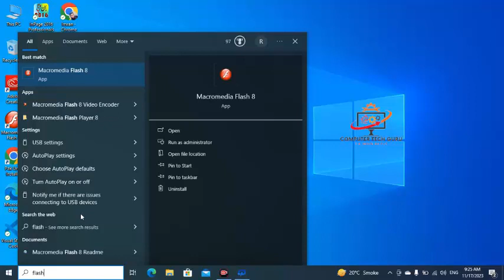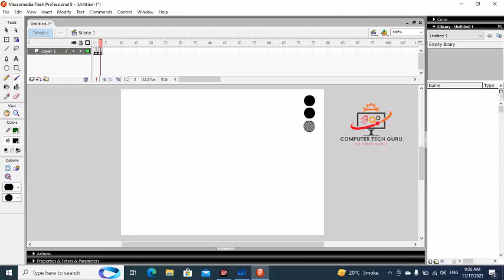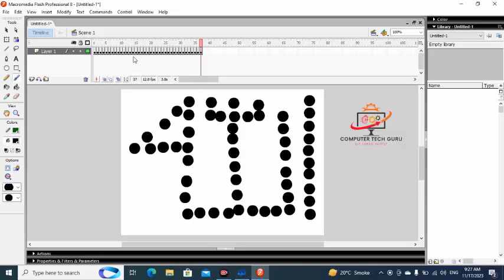Computer Tech Guru, Macromedia Flash 8, create frame-by-frame animations, Flash 8 animations,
Welcome to  Computer Tech Guru

Macromedia Flash 8 was a multimedia authoring tool developed by Macromedia, which later became part of Adobe Systems. It was released in 2005 and became a popular choice for creating interactive and animated content for the web. Here are some key features and aspects of Macromedia Flash 8:

Animation Tools: Flash 8 provided powerful animation tools, allowing users to create frame-by-frame animations, tweening (motion between frames), and various special effects. This made it a preferred tool for creating interactive and dynamic web content.

ActionScript 2.0: Flash 8 used ActionScript 2.0 as its scripting language. ActionScript is a programming language that enables developers to create interactive content and control the behavior of Flash applications. It allowed for the creation of interactive games, applications, and multimedia content.

Video Support: Flash 8 introduced improved video support, allowing users to import and embed video files in different formats. This feature made it easier to integrate video content into Flash applications.

Filter and Blend Effects: The software included a variety of filters and blend effects that could be applied to objects and animations, enhancing the visual appeal of Flash content.

UI Components: Flash 8 included a set of pre-built user interface components, making it easier to create interactive interfaces for web applications.

Integration with Adobe Creative Suite: Flash 8 was part of the Macromedia Studio 8 suite, which also included other design and development tools like Dreamweaver, Fireworks, and FreeHand. After Adobe acquired Macromedia in 2005, Flash became part of the Adobe Creative Suite.

Vector Graphics: Flash primarily used vector graphics, allowing for scalable and lightweight animations and graphics. This was particularly useful for web designers who wanted to create visually appealing content without significantly increasing file sizes.

It's important to note that Adobe Flash Player, the browser plugin that enabled the playback of Flash content, was discontinued at the end of 2020. As a result, Flash content is no longer supported in most modern web browsers. The decline of Flash was due to the rise of alternative web technologies, such as HTML5, CSS3, and JavaScript, which offer similar multimedia capabilities without requiring a separate plugin.